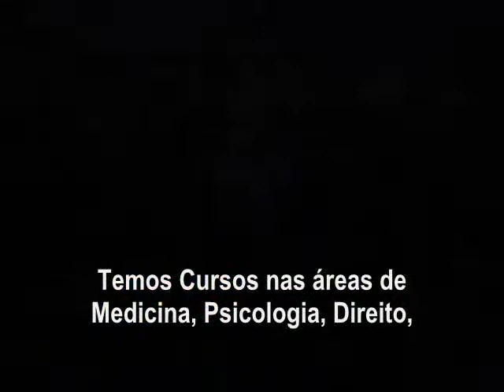Ile Perola Negra programa do Jo